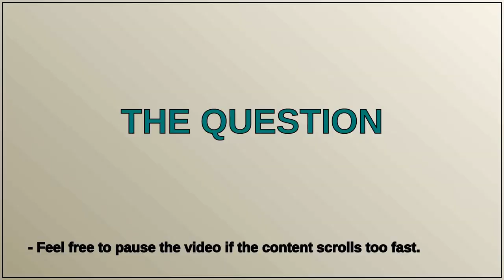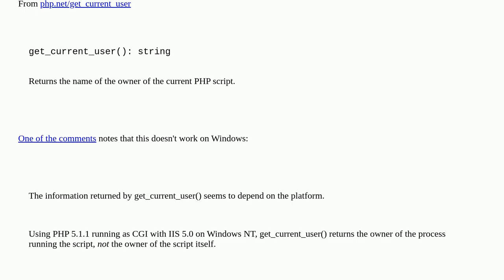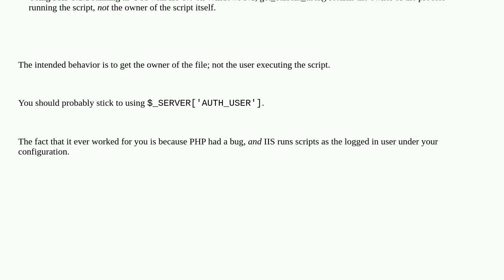How to make get_current_user() return the same user as $_SERVER['AUTH_USER']?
A special thanks goes out to the community

  permissions php iis windows